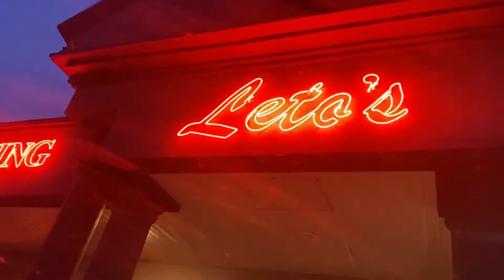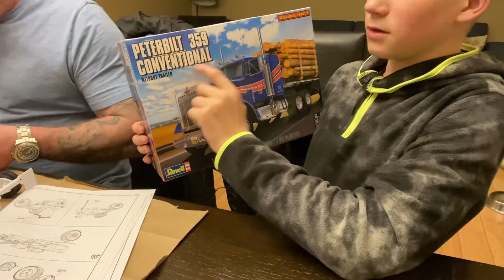Revell peterbilt 359 model build